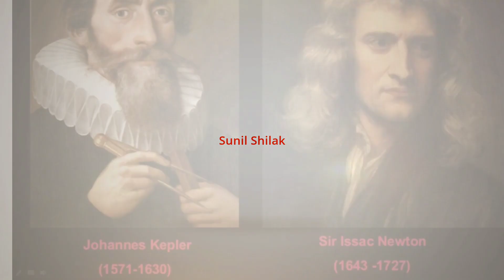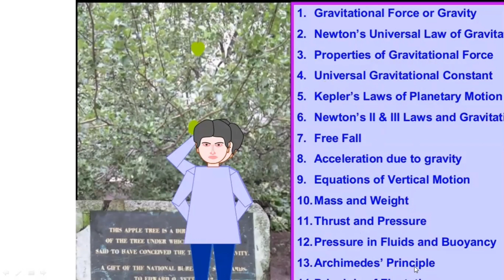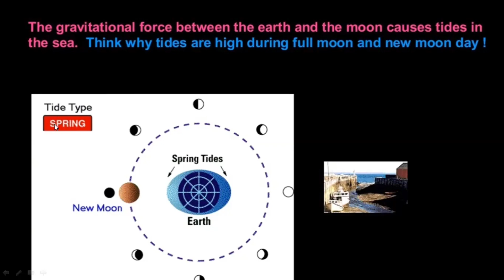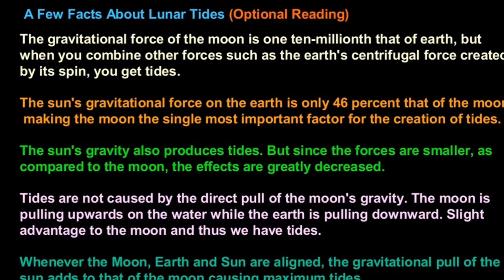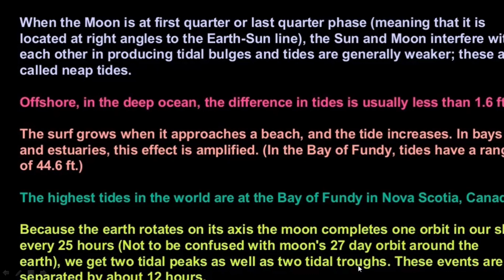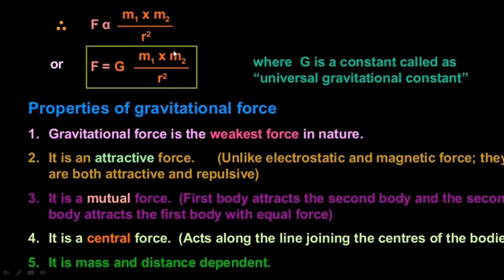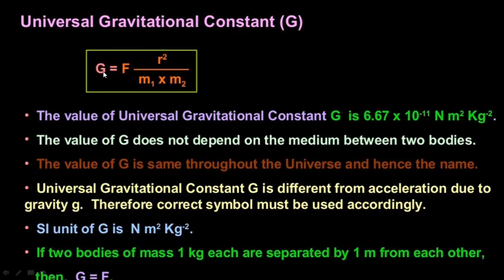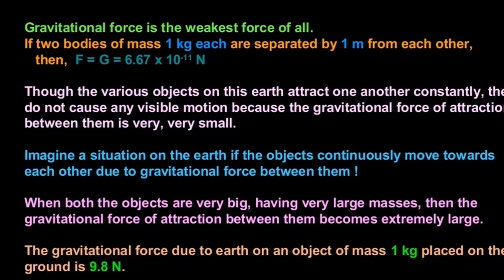Lecture-01 Class 9th Chapter-10 Gravitation Universal law of gravitation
Hello everyone,

In this video, you will study about universal law of gravitation.